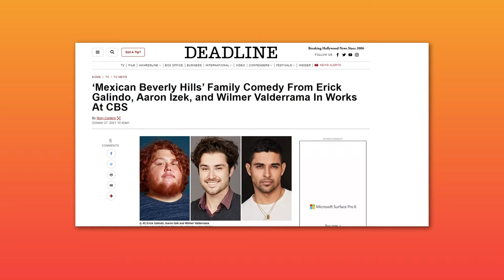NEW CBS SHOW “Mexican Beverly Hills” | L.A. Taco Live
Erick talks about his upcoming show on CBS called "Mexican Beverly Hills" how it represents him and how it's being made. Then he shares his philosophy on pitching show ideas to networks! There is so much to learn from Erick and his experience. Have you ever wanted to write a show? Ever wondered how to pitch a tv show?

Support Local Journalism. Get Exclusive merchandise and rep the taco lifestyle. Perks from your favorite local businesses. Members-only tastings, VIP access and more!